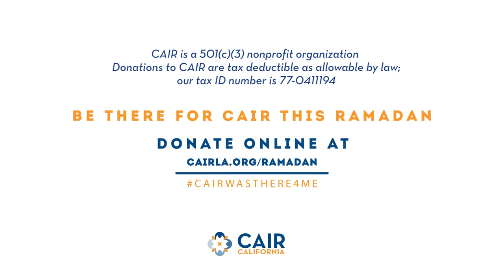CAIR Was There For Me - Dr. Hatem Bazian | CAIR-LA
Dr. Hatem Bazian is co-editor and founder of the Islamophobia Studies Journal and director of the Islamophobia Research and Documentation Project, and a senior lecturer in the Departments of Near Eastern and Ethnic Studies at University of California, Berkeley. Here is why he’s urging Muslims and allies to support CAIR-LA’s work this Ramadan:
1. CAIR-LA will defend you when you or your friends experience Islamophobia
2. CAIR-LA continues to provide support to those impacted by COVID-19
3. As the largest Muslim Civil Rights organization in Southern California, CAIR-LA is crucial to the integrity of our elections in 2020